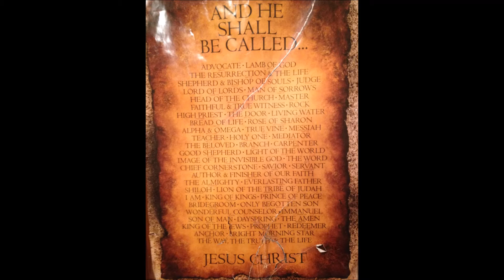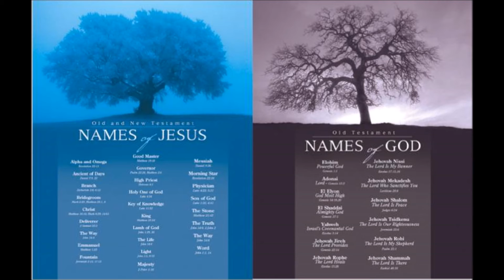The Name of Jesus Is in the House by David Bernard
Sermon excerpt: "The name of Jesus is in the house. God's name is very significant. When we understand what the devil does, for we are not ignorant of his tactics, we can have a victory over him in the name of Jesus..." Jehoshaphat was saved by the name of the Lord, and trusting in Him. Even as today, we trust in the name of the Lord Jesus as our defense and high tower. Some trust in chariots and horses, but we will remember the name of of our Lord and God. We call upon His name for healing, salvation and so much more.